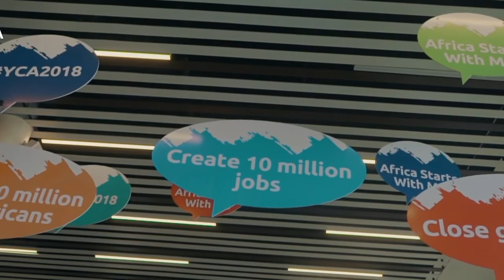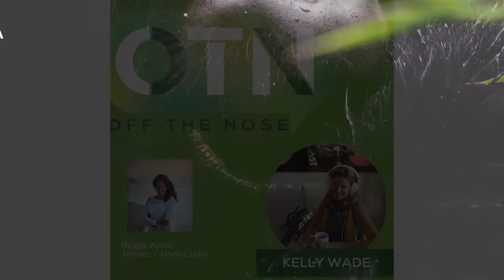Let's Travel Outta Here! Top Off The Nose Trips to Plan Now!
Time to start travelling or at minimum start planning how to get the hell out of corona, our houses, our towns, our borders. Luxe international travel consultant Robbi Wade of Travel Edge teases us with her top 10 off the nose adventure trips starting on the show and finishing off on the blog (see beautiful footage in this video). Learn what and when and where we can travel, what is the new norm, what's upcoming, what the policies are for planning now and being able to cancel...and more. Fascinating spots around the world you've never heard in such intimate detail. "The shortest path to oneself leads around the world" is Robbi's favorite quote and we see why in this unique conversation. Get your planner out and start (dreaming) planning...

𝐓𝐡𝐞𝐦𝐞 𝐌𝐮𝐬𝐢𝐜: “Off The Nose theme Song” by DEA